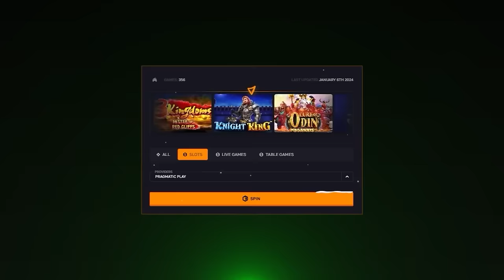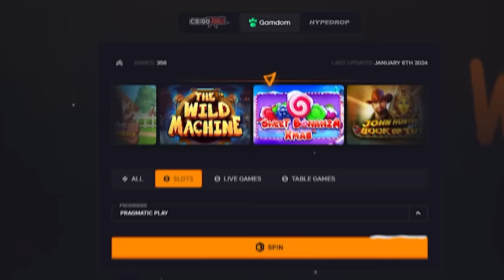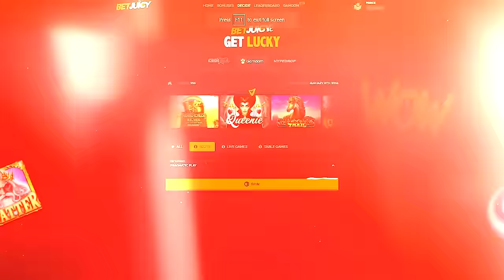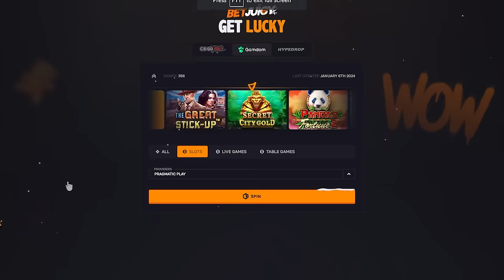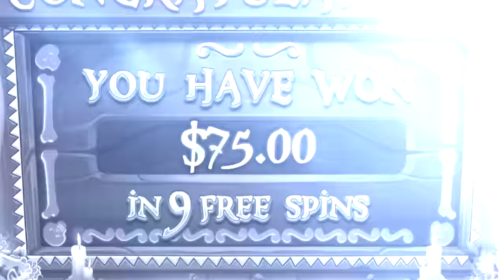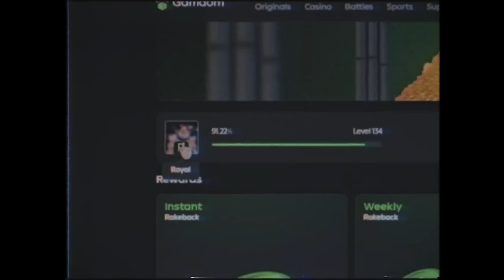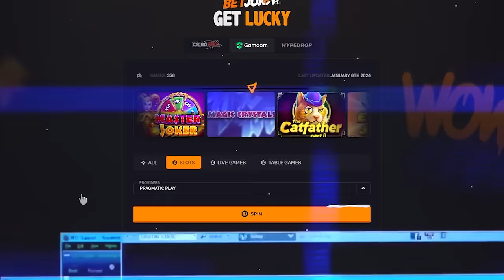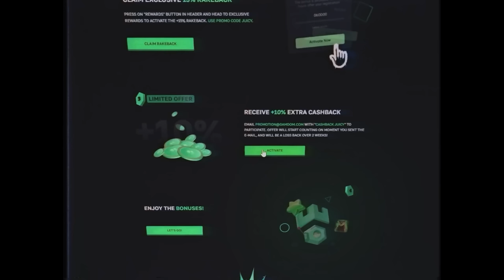The Wheel Decides.. OUR MOST PROFITABLE BONUS OPENING YET!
Another $100,000 Wheel Decides Bonus Opening on our FAVORITE SLOTS! Sweet Bonanza, Gems Bonanza, Fortunes of Aztec and many more ...Hopefully you all enjoy this banger!